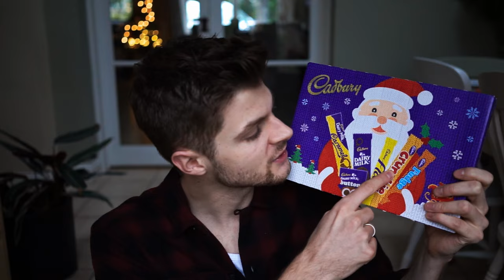WHAT I GOT FOR CHRISTMAS!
•LINKS TO THE STUFF I GOT
•Follow me on BlogLovin'
•PREVIOUS VIDEO
•ADDRESS
2nd Floor
96 Leonard St,
London,
EC2A 4RH